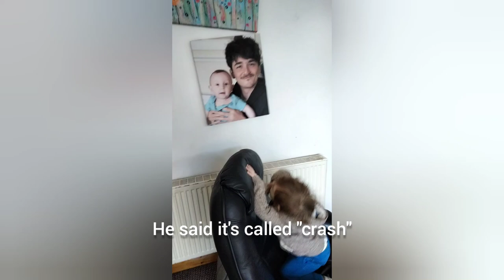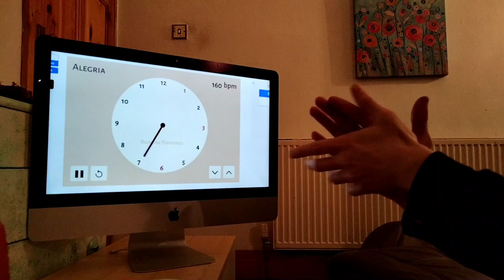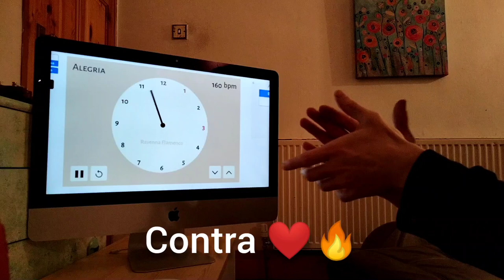Alegrias and New Beginnings | Patreon Vlog #1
* flamenco
* world music collaborations
* folk songs and tunes
* gig and travel vlog